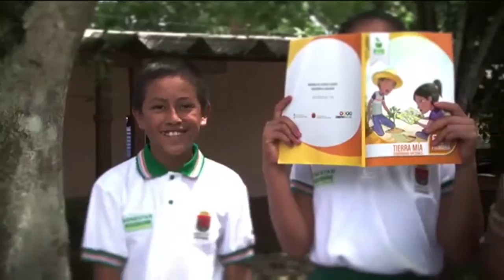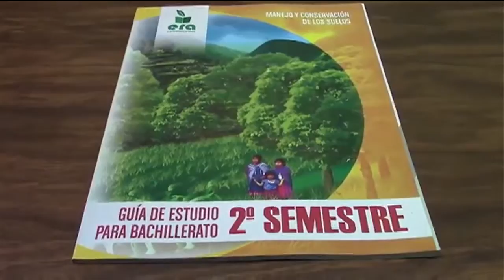Día Mundial de la Educación Ambiental, en Chiapas se enseña a niños y niñas a cuidar el planeta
En escuelas de Chiapas se realizan talleres y concursos, implementación de huertos y reforestaciones.
Además de incluir el programa Educar con Responsabilidad Ambiental que puso a la entidad como un estado pionero por incluir en la enseñanza a niñas, niños y jóvenes los conocimientos y valores ecologistas.